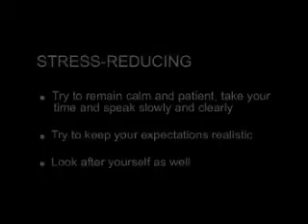Stress Reducing Techniques for Carers of People with Dementia